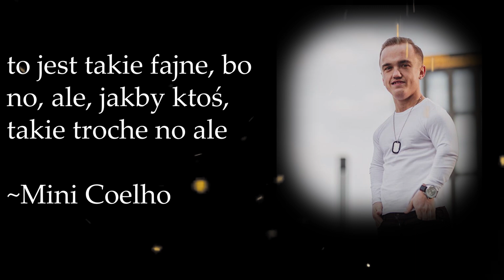PRZEFARBOWAŁEM WŁOSY NA RÓŻOWO *REAKCJA MOJEJ DZIEWCZYNY I EKIPY*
SIEMKA! Tym razem wpadłem na CHORY pomysł! Ostatnio Weronika, moja dziewczyna, sprankowała mnie - i "przefarbowała" sobie włosy... Jak sie okazało to była tylko peruka, ALE! Ja postanowiłem że też ją SPRANKUJĘ.. I TEZ PRZEFARBUJE WŁOSY, ale już prawdziwa farba, nie będę mial peruki 😁!